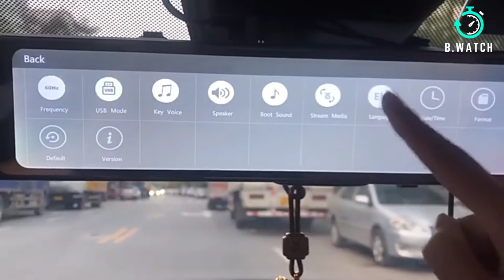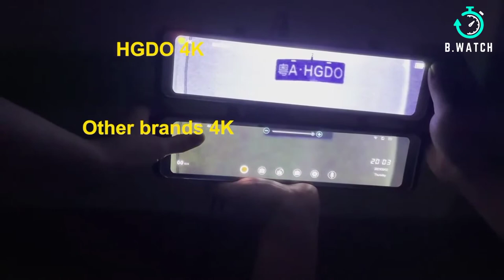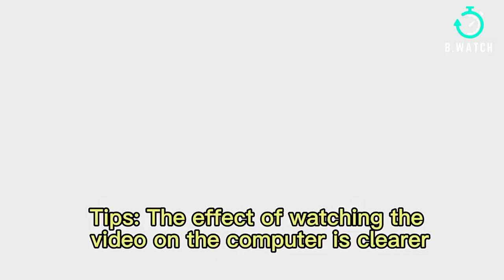Car DVR 4K 3840 * 2160P View Mirror GPS Car Camera Video Recorder Parking Recorder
Why choose HGDO 4K dash cam mirror?

❤High-end Huawei HiSilicon chip, the most realistic 4K image quality and the most agile operation, the chip determines the camera's video quality, operating sensitivity and service life.
❤4K UHD and Starlight Night Vision of this rear view camera are provide crucial details to back you up in an unexpected incident.
❤Smart Voice Control System of this car camera is hand-free operation, easier and quicker to operate.
❤GPS with Speed and Location, exactly know when/where the events happened.
❤Safe reversing aid and parking monitor, dash cam keep an eye on your car when reversing and parking.
❤G-Sensor lock emergency video on dashboard camera as important evidence.
The best quality materials, the best 4K camera.

The camera's motherboard, lens, and chip all affect the camera's picture and video quality. The materials we use are the best. For the same 4K camera, the quality gap between ours and other brands is also very large.
We bought 4K cameras from other brands for comparison. Although the appearance is the same, the difference in camera image quality is very obvious.
Specification

Model: D466
(D466=D266+GPS)
Chip: HISILICON 3559V200
Memory card: Class 10 TF card(8-256GB)
Video resolution: 3840×2160(4K) & 1920x1080P
Video Encode: H264/ H265
GPS Module Included
Camera Lens: Sony IMX 415
Time-Lapse= 24H parking monitor : Off/ 1S/ 2S/ 3S
Parking Guard: Off/ Low/ Middle/ High
Screen Saver: Support to set the time when the screen turns off automatically，not distracted while driving
Frequency: 50HZ/ 60HZ
Key sound: ON/ OFF
Boot sound: ON/ OFF
Speaker Sound: Mute/ Low/ Middle/ High
G-sensor:  Off/ Low/ Middle/ High
3 options of sensitivity Lens: 8M pixels,170 degree HD wide angle Seamless video: No interrupt video
Loop video: Optional 1/2/3/5 min, new file auto overwrites old file when card is full.
Aperture: F2.0
Button Sound: Turn on/off
Date/ Time: Support
2 split view display simultaneously: Support
Battery: Build-in lithium polymer battery
Car USB power: 5V
Installation type: Rearview mirror Camera
Urgent Video Mode: Support locking emergency video.
Video Playback on the Mirror: Front urgent Video, Front Ordinary Video, Rear Ordinary Video, Rear Urgent Video
Photo Playback on the Mirror: Front Photo/ Rear photo.
 Voice Control: Support ( Only support English Voice Control)